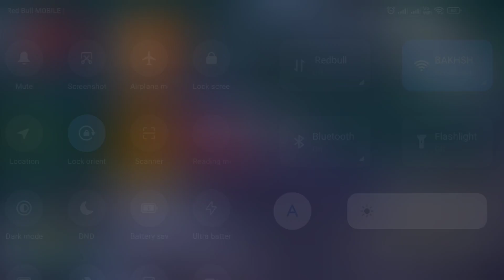stunt car extreme game ko hack kare car racing video game best offline car games for android 2024